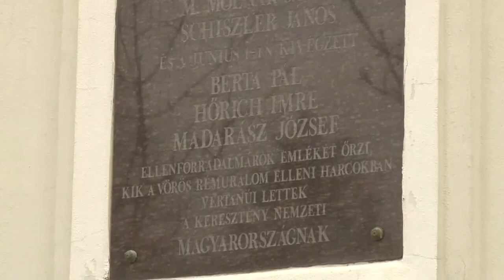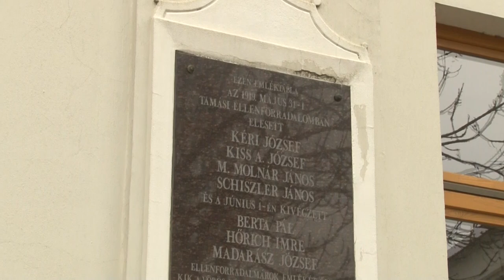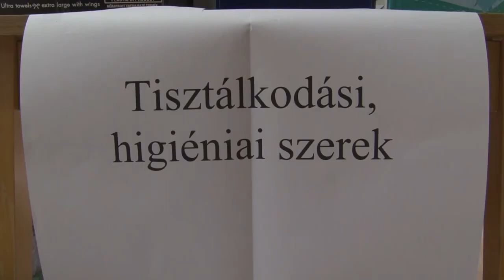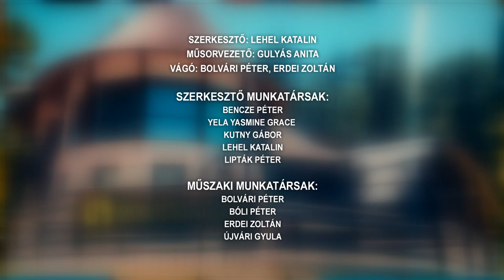Tamási Táj - magazin 20220301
Gyűjtés kezdődött a háború menekültjei részére – Tamási
A kommunizmus Tamási áldozataira is emlékeztek
Súlyemelő Tolna Megye Bajnokság – Tamási
Tamásiban járt a veszprémi Pannon Egyetem rektora
Család- és Gyermekjóléti Központ, Tamási - az éves szakmai munkát értékelték